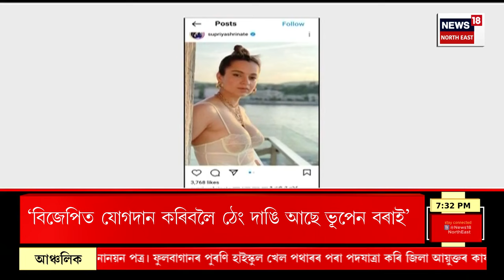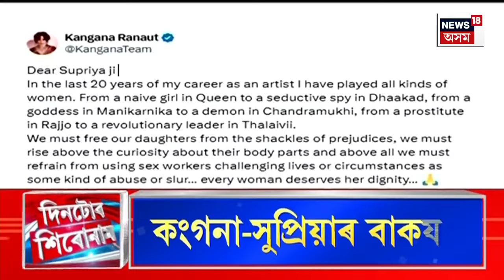Assamese News|Sarbananda Sonowal Nomination|বিশাল ৰেলীৰে উপায়ুক্ত কাৰ্যালয়ত মনোনয়ন দাখিল সোণোৱালৰ